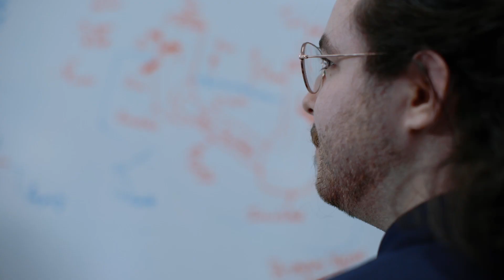Aspen Aerogels - About Us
Aspen’s Aerogel Technology Platform™ optimizes the performance and safety of electric vehicles and energy infrastructure assets.

For more than 20 years, global organizations have utilized Aspen’s engineering expertise and advanced aerogel technology to help solve challenges in resource efficiency, electrification, and sustainability.